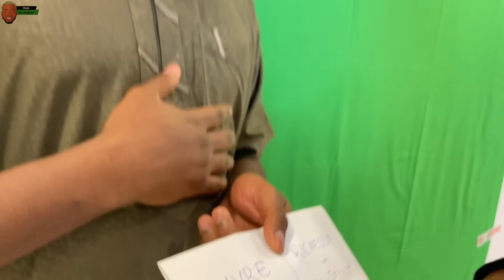CHOIX DE VIE // CHOICE OF LIFE